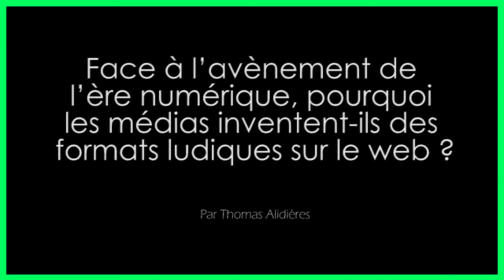Vidéo de la soutenance